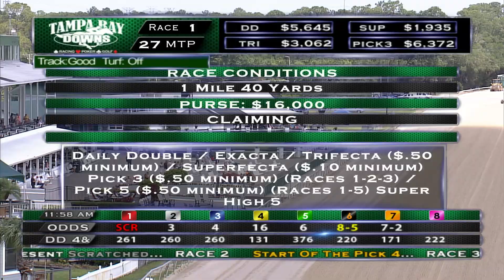April 30, 2022: Race 1